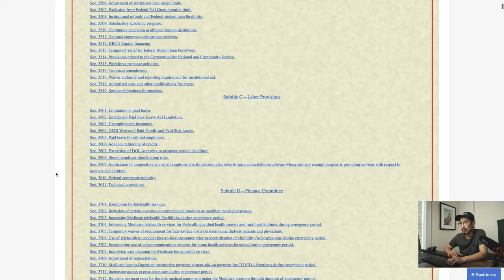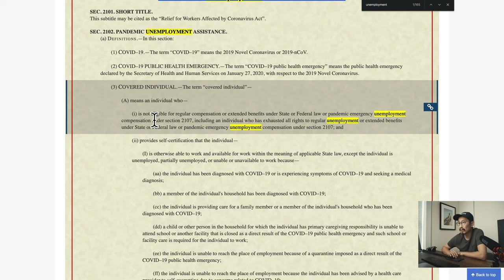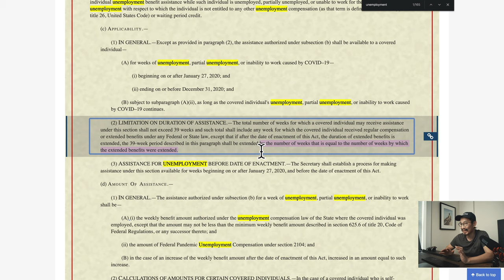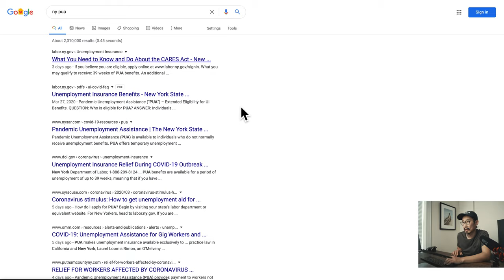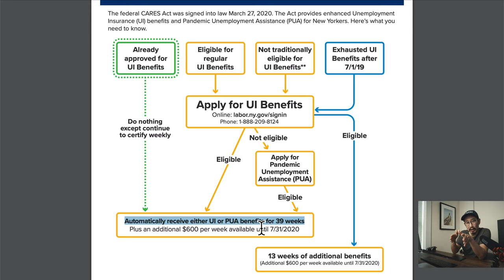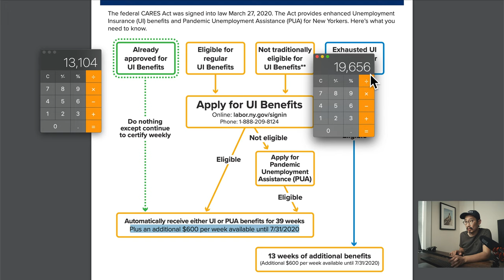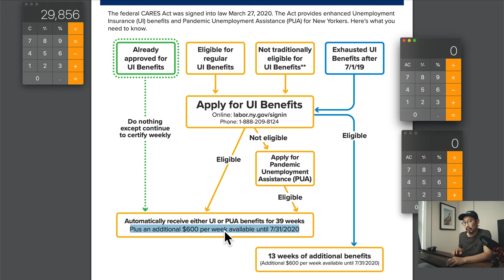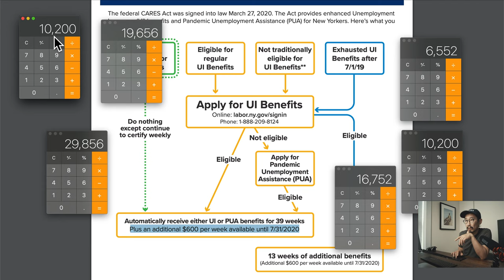How Much TOTAL Stimulus UNEMPLOYMENT Benefits // CARES Act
Freelancers, Sole Proprietors, 1099 Independent Contractors are now eligible for Pandemic Unemployment Assistance (aka Unemployment Insurance) under H.R. 748 CARES Act. In this video I talk about eligibility and how to calculate how much you can potentially receive, and for how long.

Timestamps:
0:44 Pandemic Unemployment Assistance Info
4:42 File Through Your Home State
7:16 How to Calculate Your Maximum Benefit

STILLS:
Fuji X100F
Fuji NP-W126S Battery
JJC Lens Hood
JJC Lens Hood Shade
B+W UV Filter 010M
LCD Screen Protector

VIDEO/AUDIO SETUP:
Sony A7RIII
Sony A6600
Falcon Eyes RX-18TD Kit
Rode NTG3
Marantz PMD661 w/ Oade FET Mod - (Discontinued; check eBay)
Sunwayfoto Table Top Tripod
Oben Ballhead